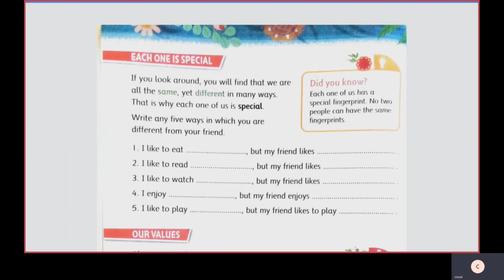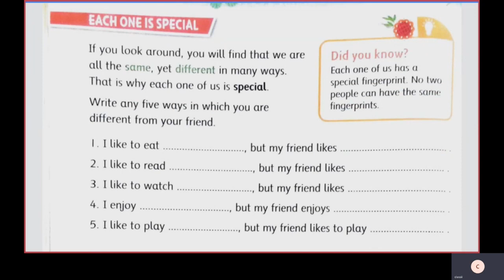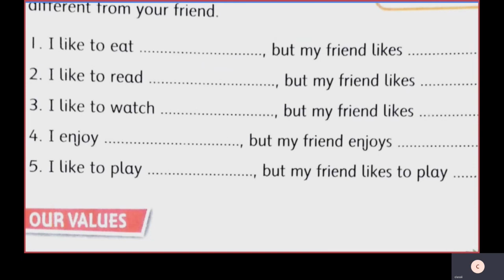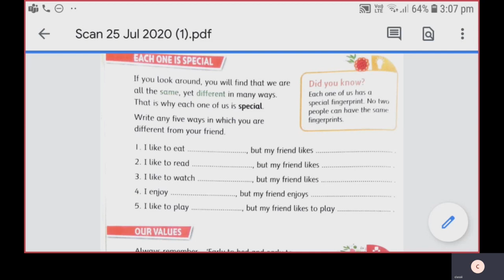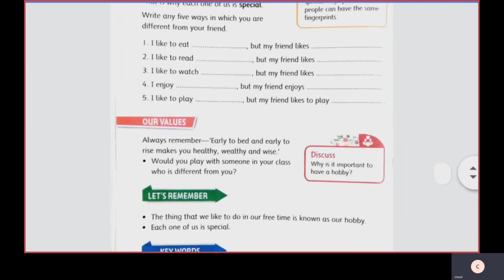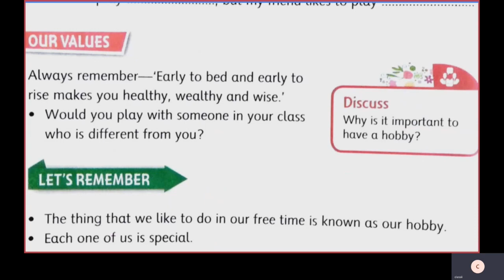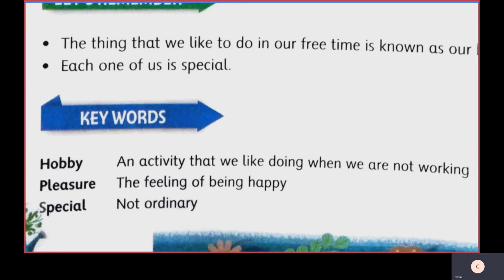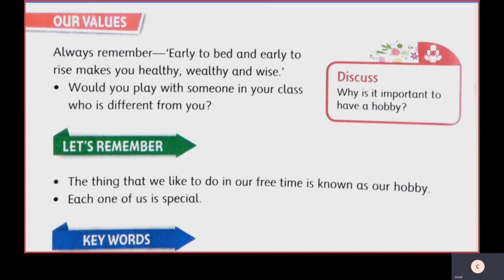Clas II EVS | ST CLAIRE HIGH SCHOOL | Online Class | stclairentpc.org